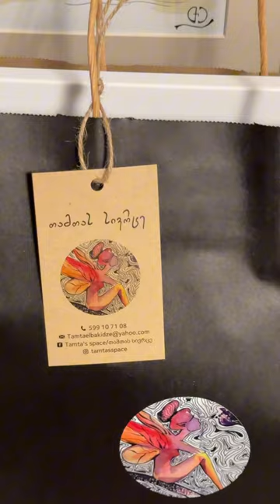Paintings that bring warmth, coziness and aesthetics to your homes.